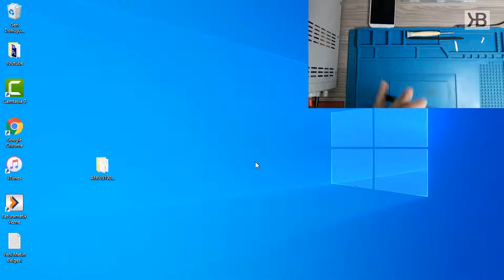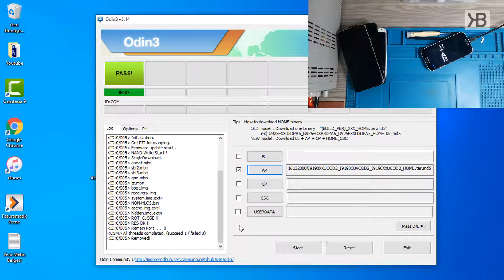📴 HOW TO FIX SAMSUNG SMARTPHONE RESTARTING PROBLEM USING ODIN! 📴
Hello friends, samsung s4 mini, i9190 phone does not turn on, stays in the logo, keeps resetting, I have worked on how to fix the problem in the video, have a good look. Unbrick solution.

Similar models: I9195, I9500, I9505